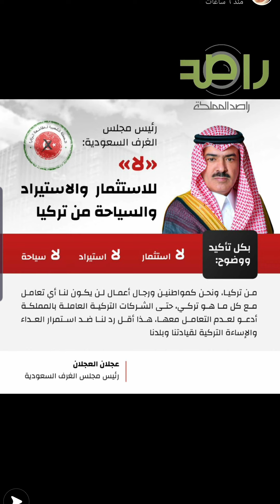ليش نقاطع المنتجات التركية | سنابات ايناس الحنطي